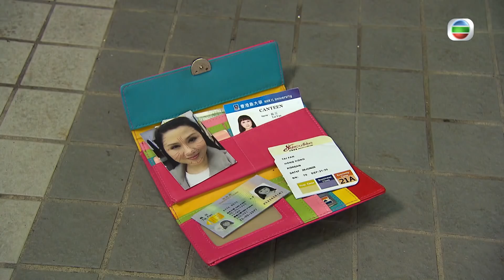愛回家之開心速遞丨第937集精華 馮盈盈客串愛回家！丨焦浩軒 丨吳偉豪丨周嘉洛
【愛回家之開心速遞】第937集精華  馮盈盈客串愛回家！

馮盈盈客串愛回家！島大飯堂燒味部嚟咗個女神，好似馮盈盈咁索之餘仲記得曬安仔周嘉洛、朱凌凌吳偉豪、阿壯焦浩軒嘅喜好，盈盈更邀請到島大三子做裸體模特兒！凡事都有第一次，況且係藝術而犧牲，所以佢哋諗都冇諗就應承咗啦，連自己慢慢跌入圈套都唔知，大學點教佢哋㗎？

愛回家之開心速遞 |星期一至日8:00PM | 翡翠台